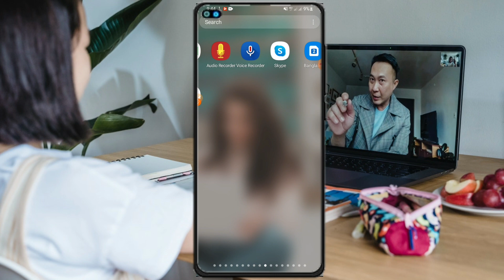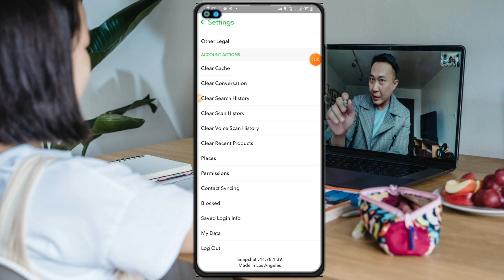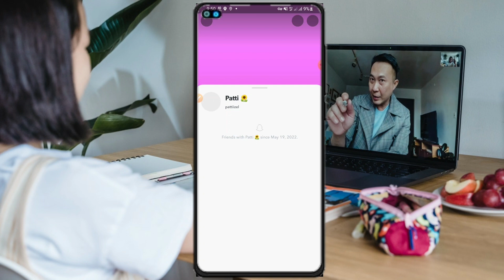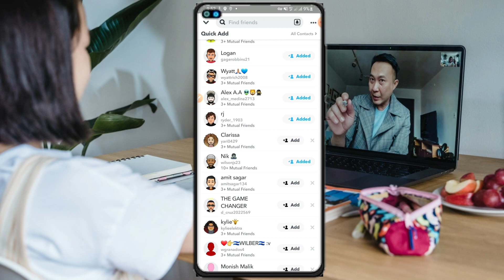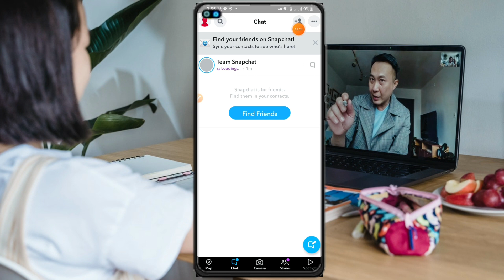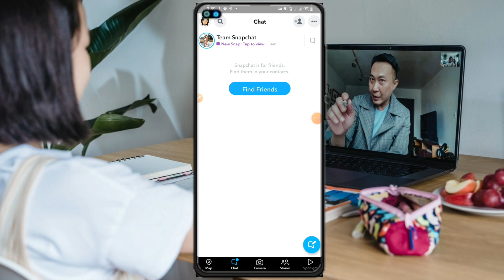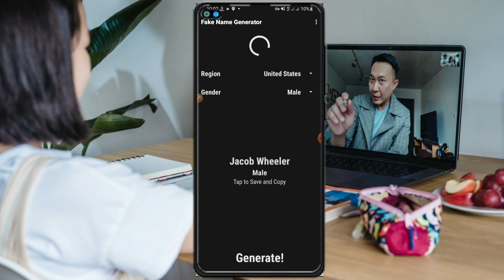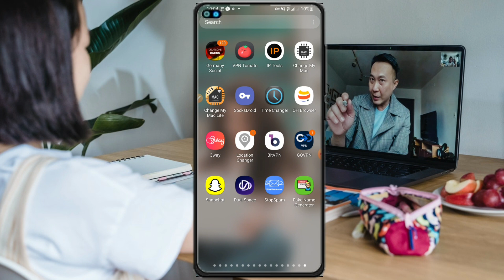Snapchat update 2022 | Snapchat Quick add & Lock problem solved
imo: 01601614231